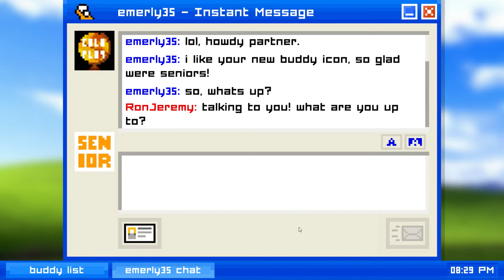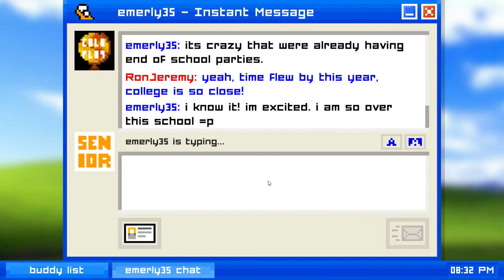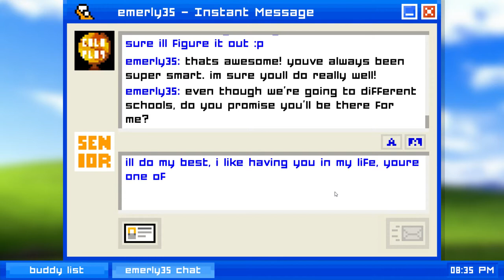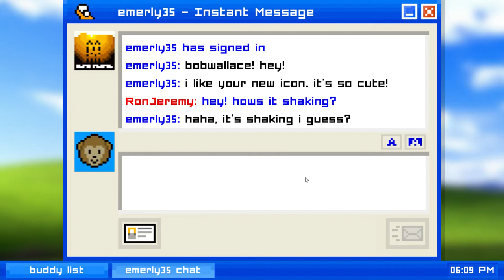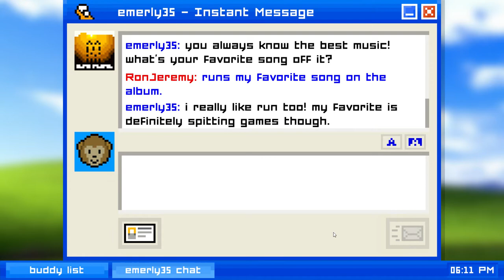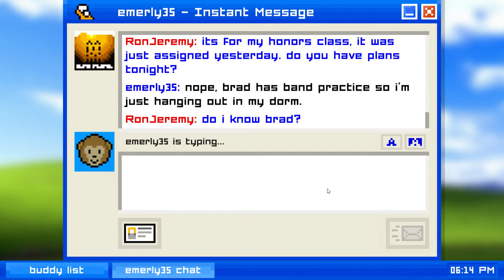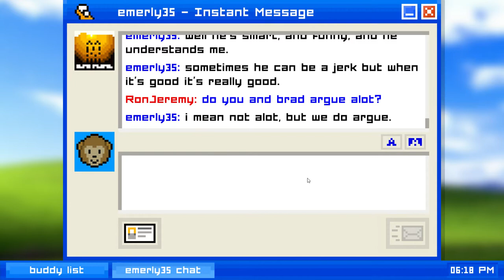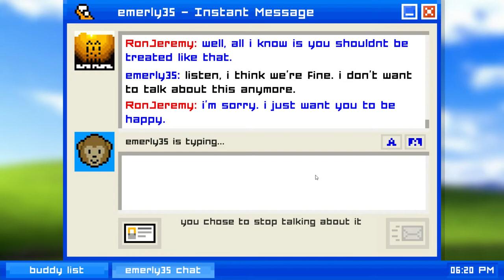Emily Is Away - Episode 1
In this episode I complete chapter one and two. The game is just getting started here.